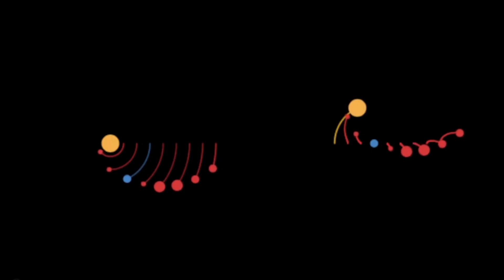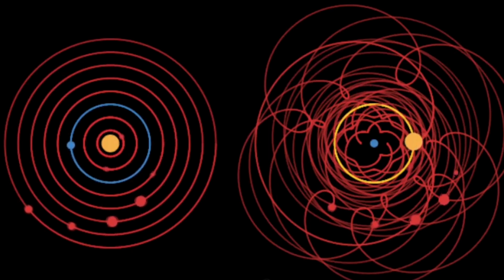The Cancer Treatment Renaissance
When we recognize cancer as a mitochondrial metabolic disease rather than a genetic disease, we begin to see parallels between the way cancer is misunderstood by modern researchers and the way nature was misunderstood by scientists centuries ago.